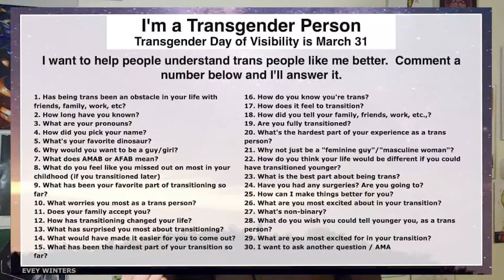My Favorite Subject - More Pronouns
The list of pronouns used in this video is not complete.  It is based on a Facebook post of preferred pronouns that a friend was circulating.  I know I left several pronouns out.

This series covers my point of view on a variety of subjects.

I am non-binary, gender fluid, and an advocate for LGBTQIA issues.  I'm also a displaced Alaskan, a cosplayer, sci-fi convention panelist, a retired Navy broadcaster, a military journalism instructor, a gamer, a dungeon master, a creative writer, and a small business owner.